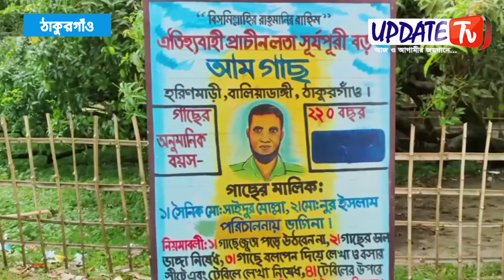তিন বিঘা জমিতে একটি আমগাছের রাজত্ব ।। আপডেট টিভি